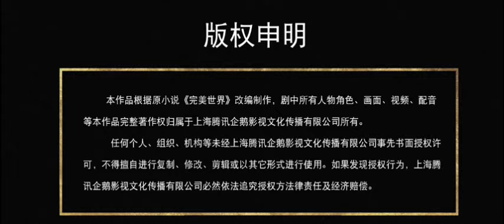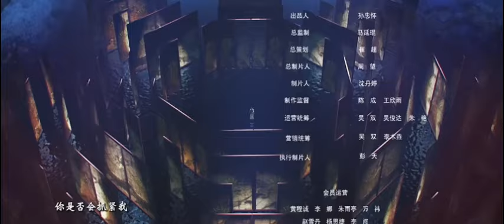perfect world episode157 tamil (@voice-of_tangsan )